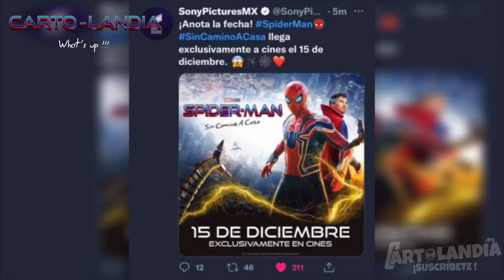SE FILTRO y CONFIRMÓ TODO:ESCENA DE TOBEY y ANDREW,MUERTE DEL DUENDE VERDE EN SPIDER-MAN NO WAY HOME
Que onda nightcrawler? Espero y estén muy bien, el día de hoy les traigo un vídeo bien ricolino sobre Spider-Man 3 No Way Home SPIDERVERSE confirmado. Espero y el vídeo les pueda gustar y lo apoyen con mucho amor ❤️

⬇️⬇️ TE RECOMIENDO QUE VEAS TAMBIÉN ESTOS VÍDEOS ⬇️⬇️

SPIDER-MAN 4 DE TOBEY MAGUIRE Y EL DIRECTOR SAM RAIME, ESCENAS EXCLUSIVES QUE NUNCA VIERON LA LUZ

MUCHAS GRACIAS POR EL APOYO PAPOUS 🤗hj